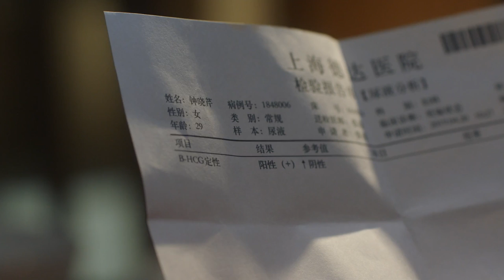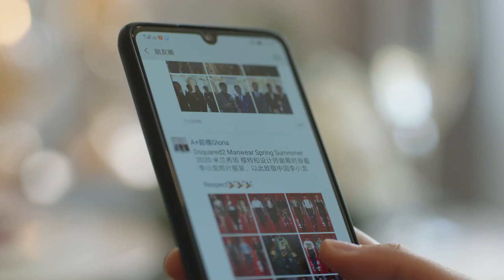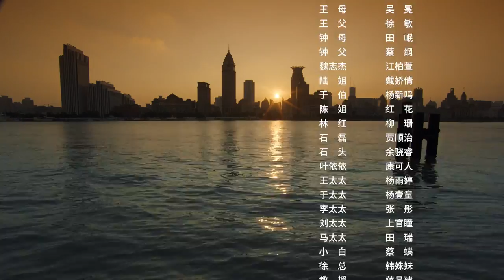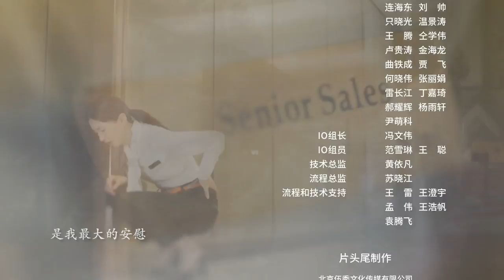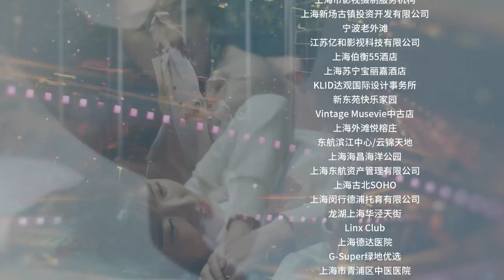ENG SUB【Nothing But Thirty 三十而已】EP03 | Starring: Jiang Shu Ying, Tong Yao, Mao Xiao Tong